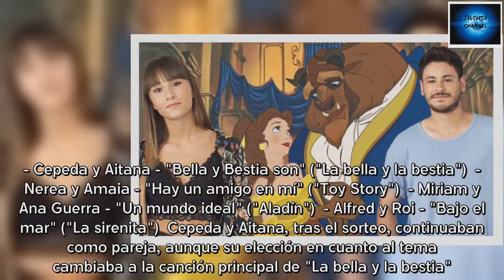Los concursantes de 'OT 2017' cantarán canciones de Disney en 'El chat' de la gala 9